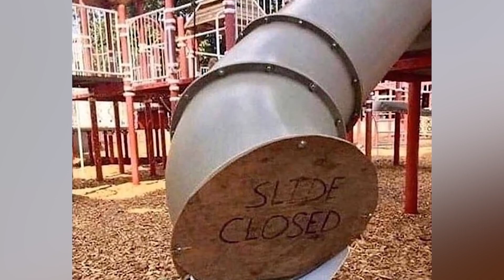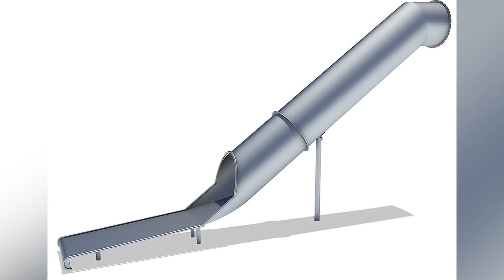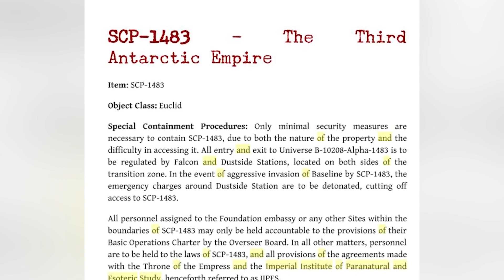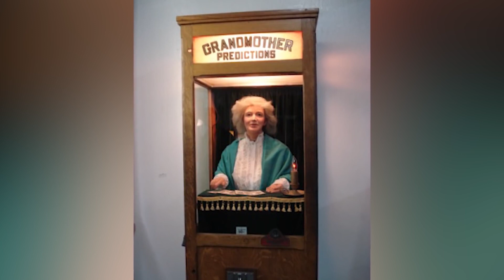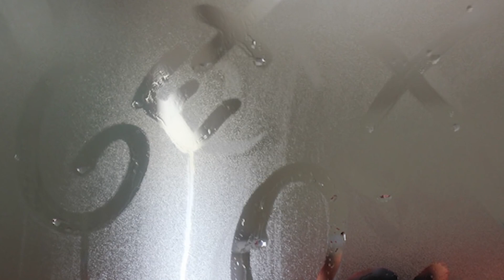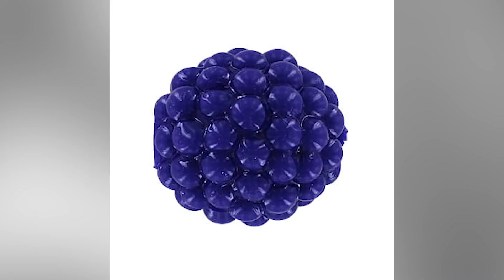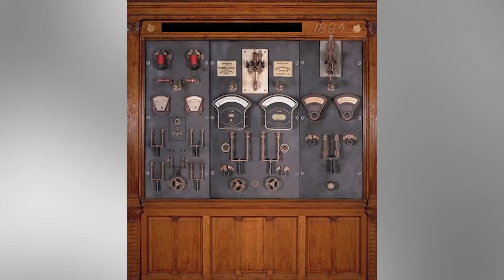Creepy SCP Monsters That Live In Another Dimension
Sorcini creatures have always been frightening, but these creepy scp monsters take the cake! In this video, we take a look at some of the scp monsters that live in another dimension, and are absolutely terrifying! If you're a fan of horror movies, then you'll love this video! We'll take a look at some of the scp monsters that are known for their creepy and terrifying appearances. From killers to hybrids, these monsters are sure to get your blood pumping!